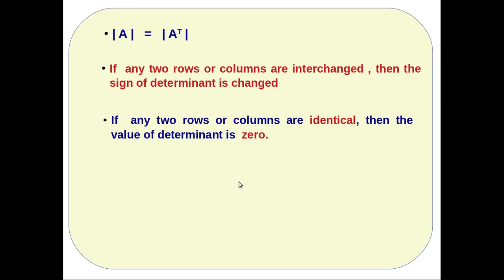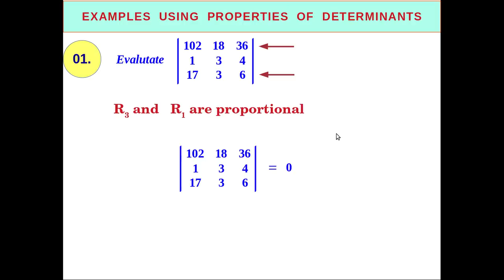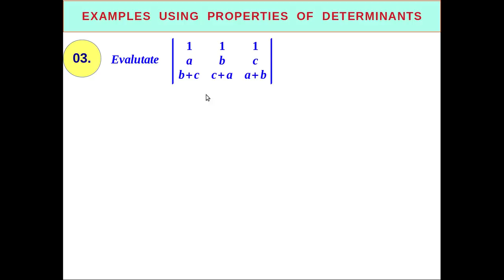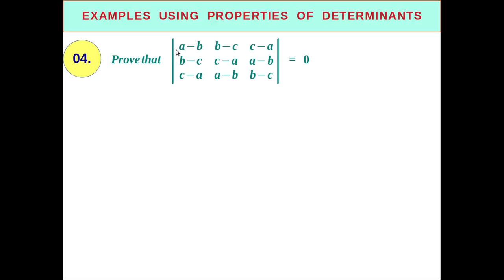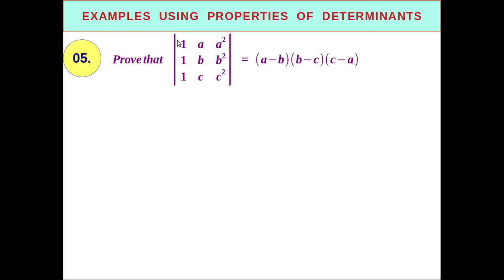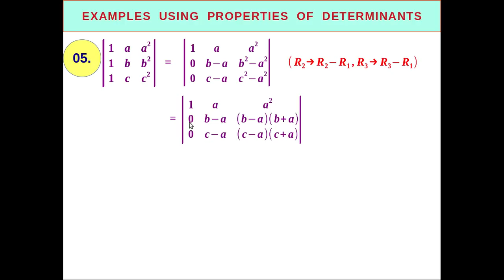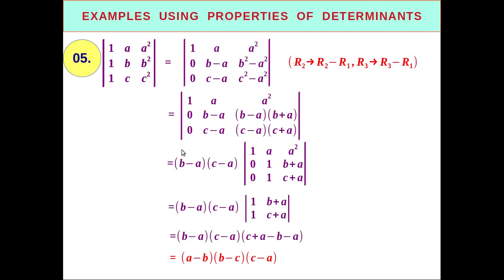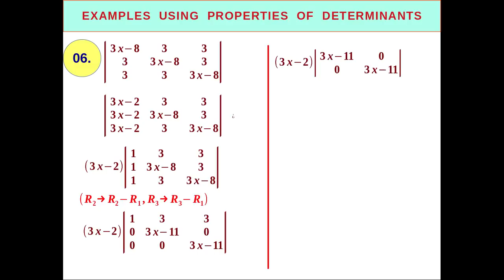Determinants(4)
Plus Two Mathematics Chapter 4